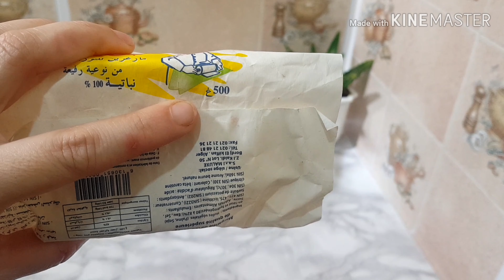اسهل عجينة مورقة توجديها في 10د ناجحة 100%